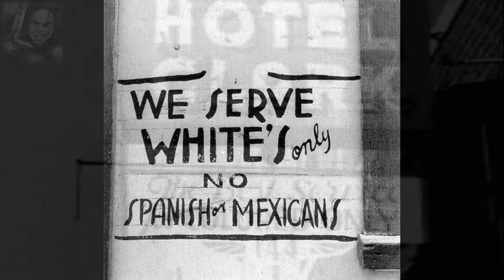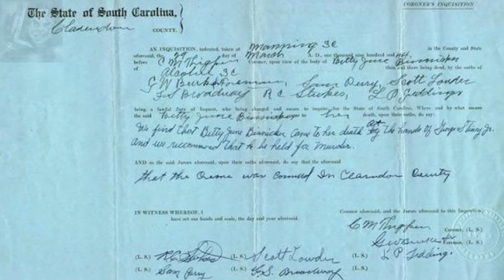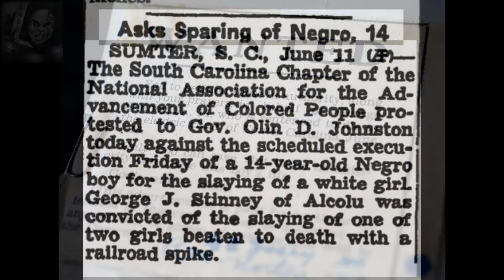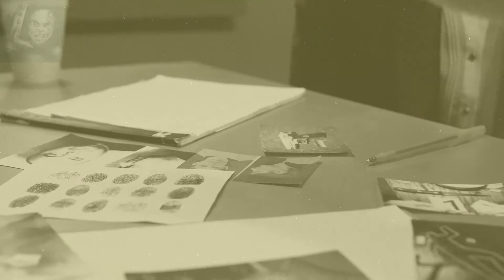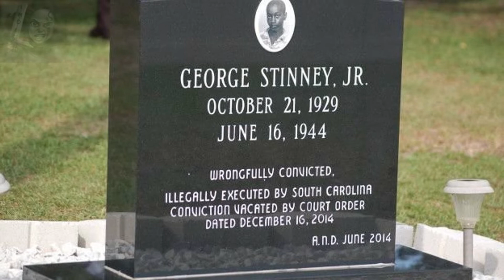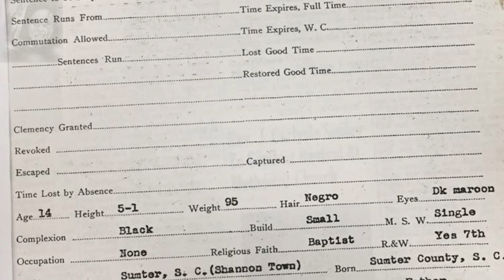El terrible caso de George Stinney | Carolina del Sur, Estados Unidos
El 24 de marzo de 1944, en el Condado de Clarendon, Carolina del Sur, fueron hallados los cuerpos sin vida de dos niñas blancas de 7 y 11 años. Las sospechas recayeron rápidamente sobre un niño negro de 14 años llamado George Junius Stinney Jr. quien, según se supo, había visto a las niñas el día anterior. Lo que sucedió a continuación ha ensombrecido la ciudad, al estado de Carolina del Sur y la familia Stinney.

💻Intro: The Old Pumpkin Patch by darrencurtismusic.com